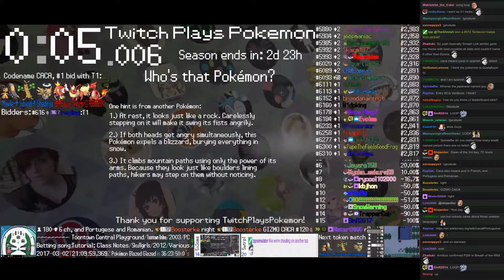Twitch Plays Pokémon Battle Revolution - Match #71969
Match #71969 [Blue: Rampardos (Rock), Hitmontop (Mixed), Vaporeon (High Stats)] vs [Red: Salamence (Physical), Surskit (Physical), Zangoose (Physical)]